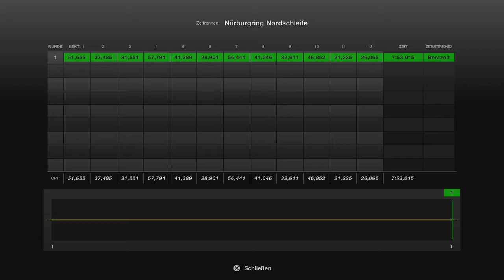Gran Turismo™ 7 #115 Corvette ZR1 C6 09